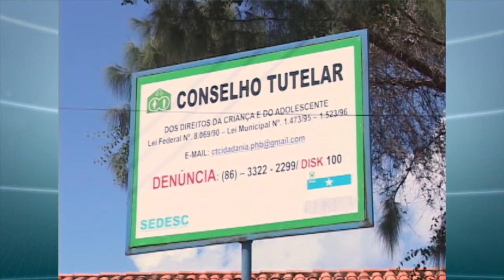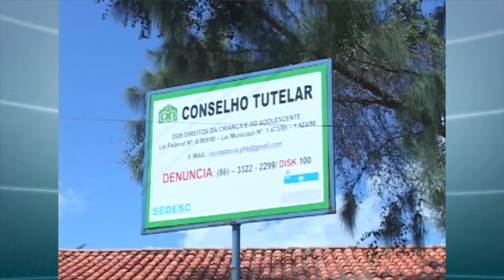CASO DE ADOCAO IRREGULAR É DENUNCIADO EM PARNAÍBA.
Polícia civil investiga caso de tráfico de menor em Parnaíba. Família de São Paulo já estava no Piauí para finalizar a negociação irregular.